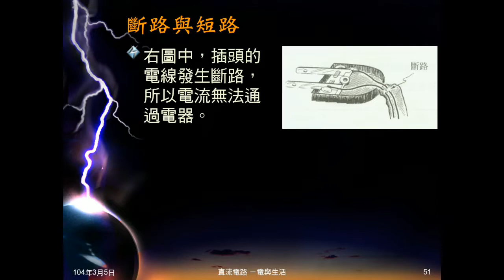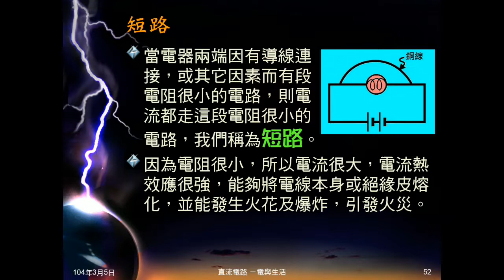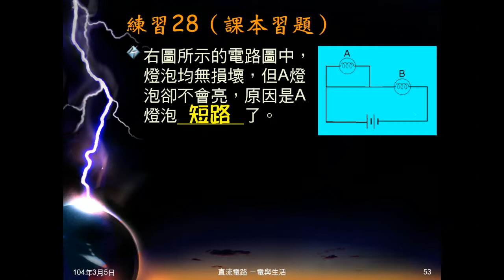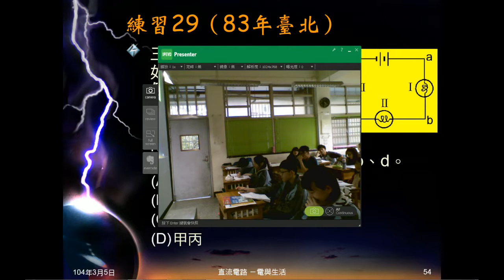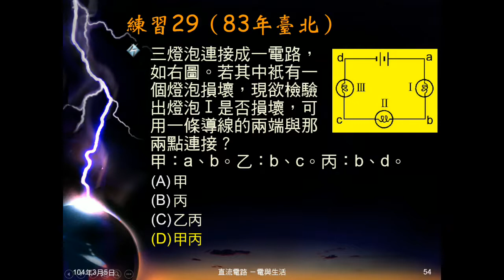103學年國三理化 電與生活06：短路斷路、練習2829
說明何謂斷路，何謂短路，指出短路時燈泡不會亮。練習28是問燈泡為何不亮，練習29問如何測試燈泡是否損壞。